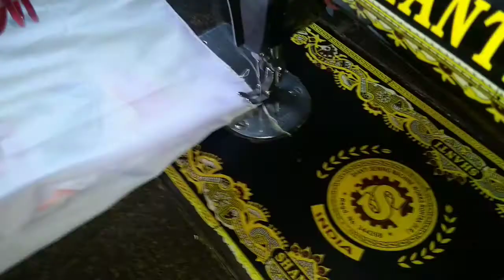अगर आपके पास भी कोई हैंगर है तो यह वीडियो जरूर देखें Jangra family creativity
अगर आपके पास भी इस तरह का हैंगर है तो यह वीडियो जरूर देखें